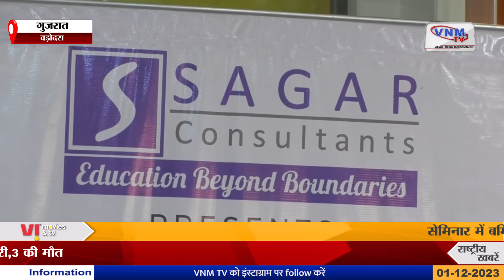वड़ोदरा में सागर कंसल्टेंट द्वारा सेमिनार आयोजित I VNMTV